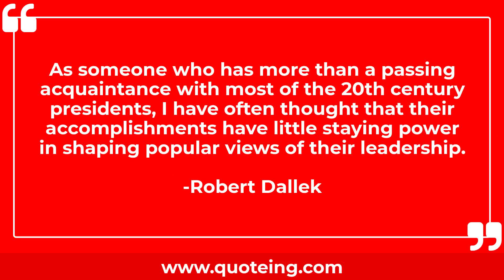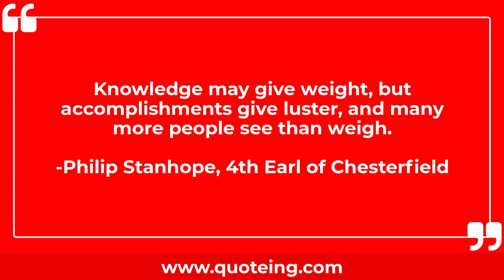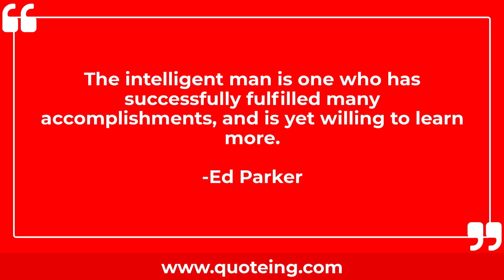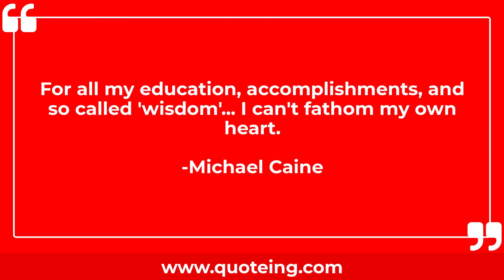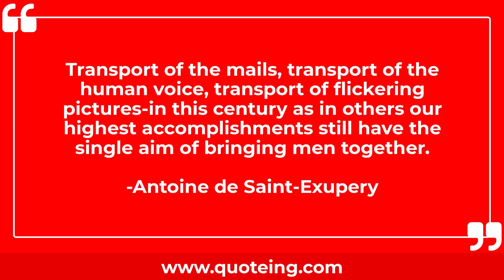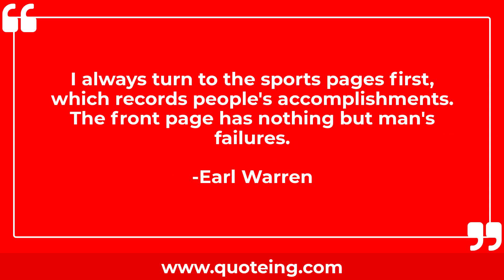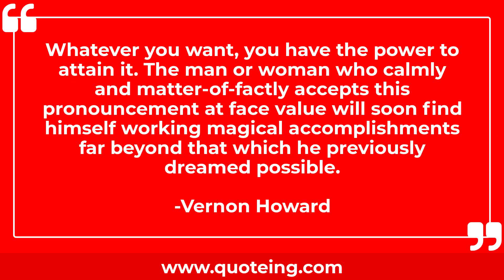Accomplishments Quotes | Quoteing